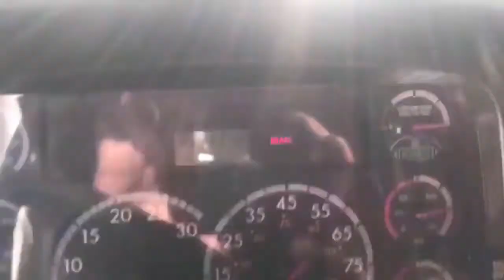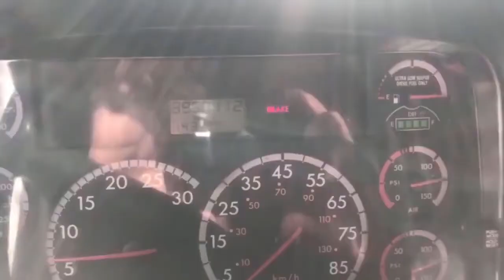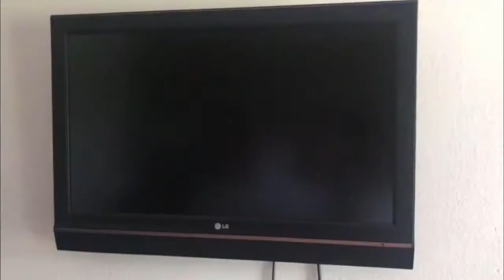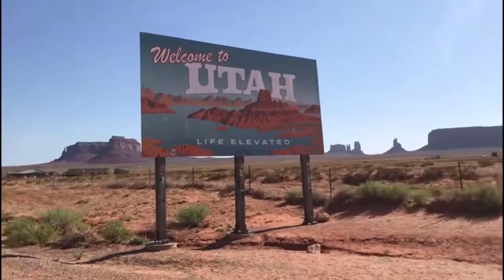Kenyan American Utah Dessert Trip